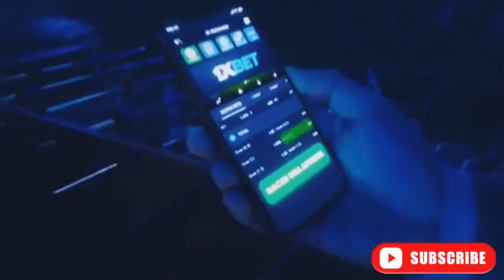Jean Pierre Bonvallet | Compilado 2021 | Parte 1